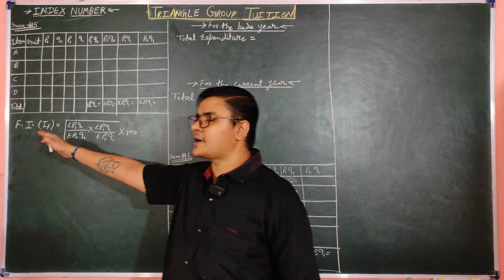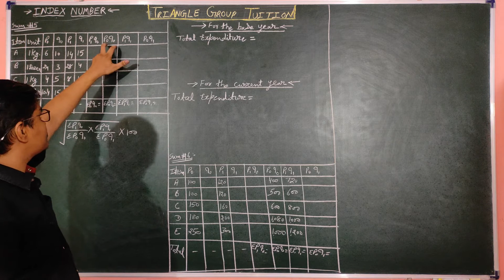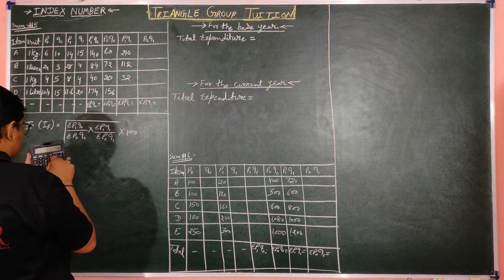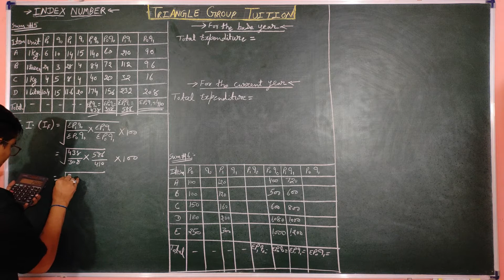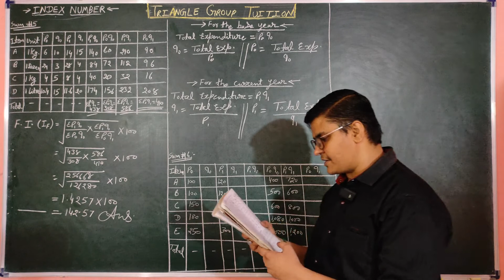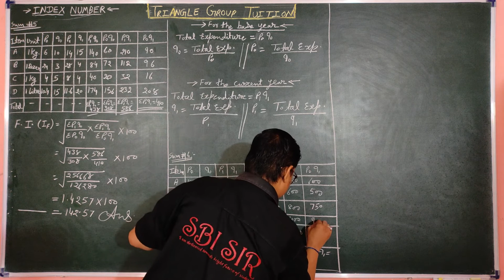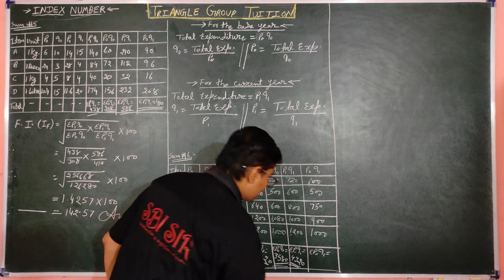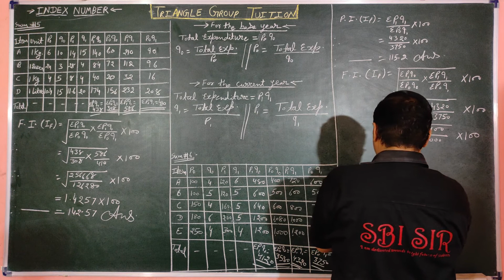Index Number, Exercise 1.3, Part - 7, GSEB Books, NCERT Course, English Medium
In this part, you will learn the sums of the "Index Number" chapter number 1 from Exercise 1.3 . The sums are taught step by step and by easy method.  Sum number 5 and sum number 6 are explained by Laspeyre's Index Number Method, Paasche's Index Number Method and Fisher's Index Number Method from Exercise 1.3. And also learn to find Price or Quantity from Total Expenditure. So, to acquire complete knowledge see full video and all videos related to Index Number. And gain the knowledge.